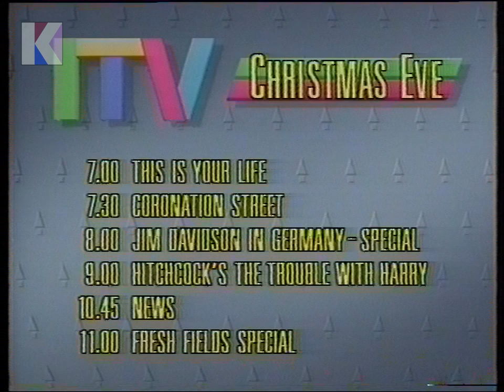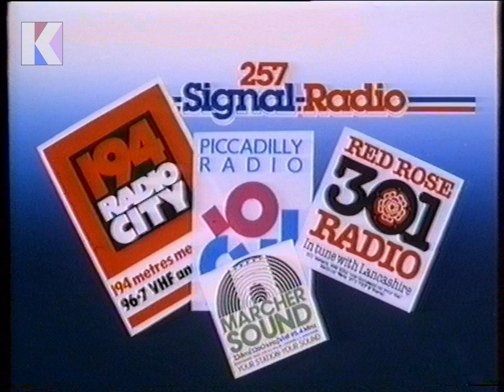Tuesday 23rd December 1986 - ITV Granada - Joy to the World - Christmas - Weather - Closedown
Tuesday 23rd December 1986 - ITV Granada

Channel: ITV Granada
Date: Tuesday 23rd December 1986
Time: 12.40am approx. (24th December)
Continuity Announcer: Charles Foster
Trail Voice-Over: Redvers Kyle

• End of Joy to the World
• Continuity: re. Christmas programmes
• Continuity: Your Christmas ITV trail for Christmas Eve
• Continuity: Christmas Careline promo
• Continuity: Weather forecast
• Continuity: closedown sequence using “In the Bleak Midwinter”
• Continuity: ILR caption and final announcement